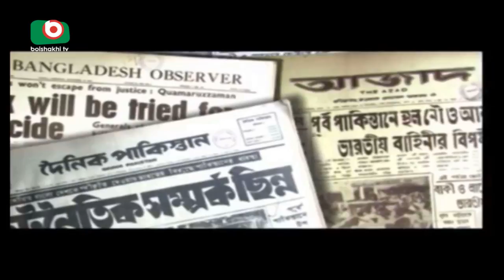জাতীয় অধ্যাপক মুস্তাফা নুরউল ইসলাম আর নেই | Mustafa Nurul Islam Is No More | Adnan | 10May18